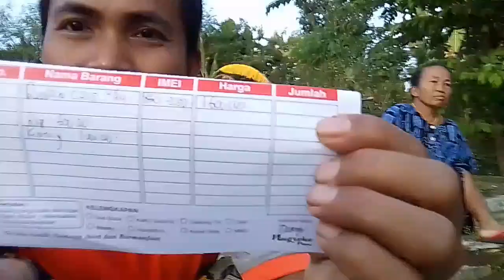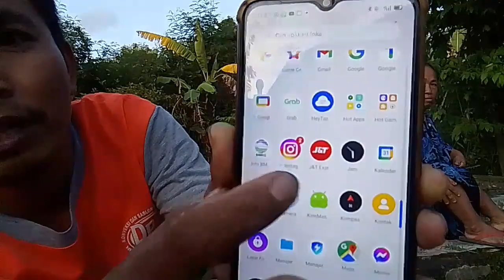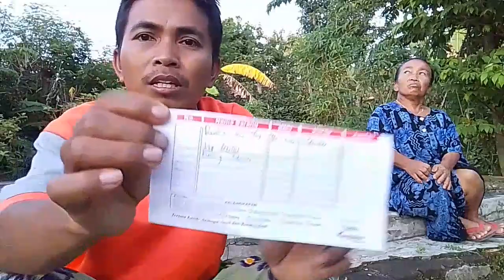INI ALASAN TELAT BALAS KOMENTAR, ADA KEJADIAN TAK TERDUGA 😭😭 semalam hampir tidak tidur